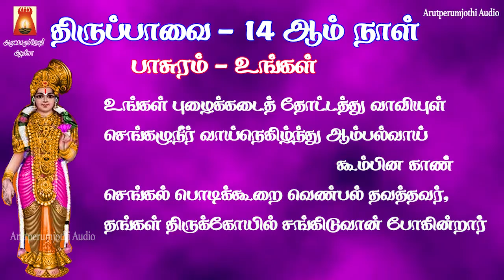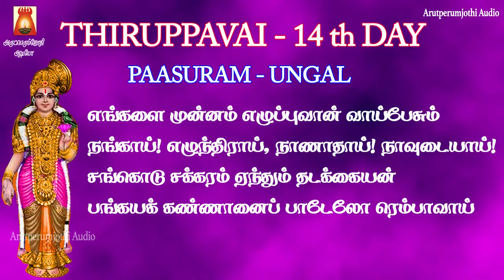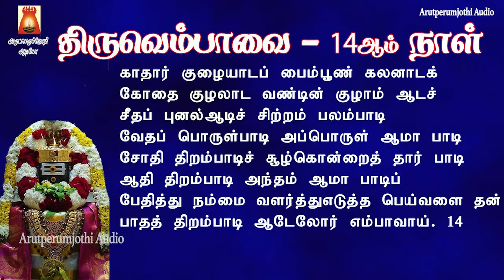MARGAZHI 14TH DAY | THIRUPPAVAI & THIRUVEMBAVAI 2021 | UNGAL | KADHAAR | LYRICALVIDEO | BAKTHIPAADAL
திருப்பாவை | திருவெம்பாவை | 14ஆம் நாள் | உங்கள் புழக்கடை | காதார் குழையாடப் |
பாடல் வரிகளுடன் | காலையில் பக்தியுடன் பாசுரம் கேட்டு மகிழ்வோம்
Sung By                            Smt Bhavadhaarini Anantaraman
Lyric By                             Aandaal Naachiyaar,Manickkavasagar